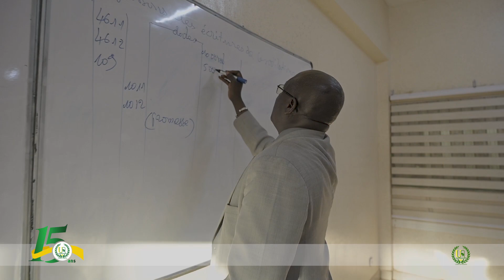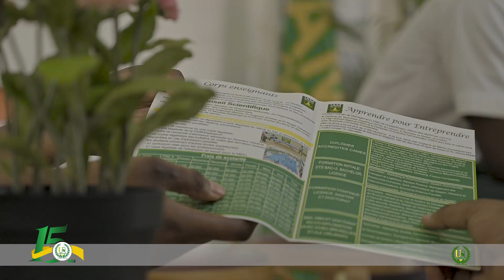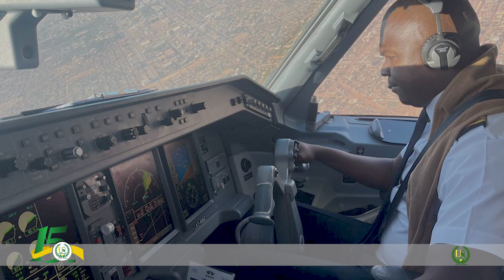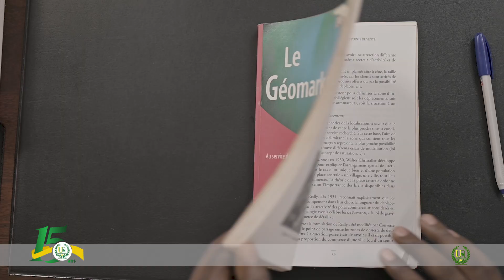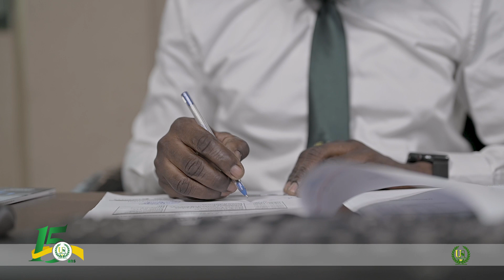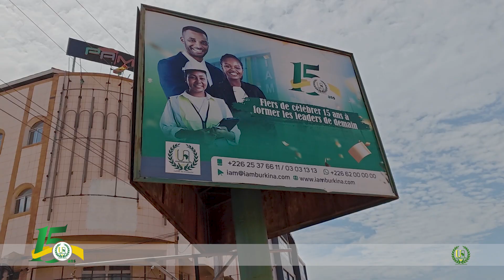L'Aventure de 15 Ans : L'Université de l'Unité Africaine Dévoilée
UATV : Nous vous dévoilons un film documentaire captivant qui retrace les 15 années d'histoire, de succès et d'engagement de notre université. C'est une célébration de notre communauté et de notre impact sur le continent africain. C'est un voyage à travers le temps, les réussites et les défis qui ont façonné notre institution.

UA, Label de Réussite !